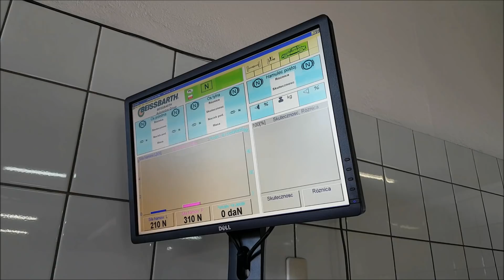DRAGSTER GMC Intrall Lublin 2200KM (AXE What's Your Magic - Dragster parodia)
Oto GMC Intrall Lublin o mocy 2200KM. Jego konstruktorzy zostali zainspirowani słynną Calibrą bimoto. Mam nadzieję, że chłopaki z Mickey Garage się nie obrażą ;)